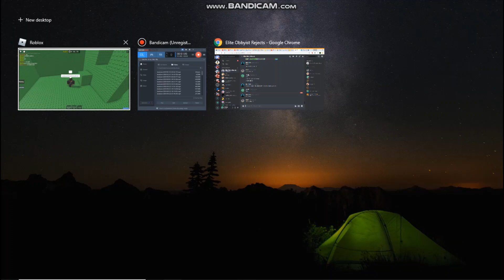ToDC Revamp COMPLETED!!!- Jtoh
That win was very unexpected. It was my first time ever getting to cyan so I was super nervous all throughout it. Link for the game is below. Hope you guys enjoyed watching me scream.